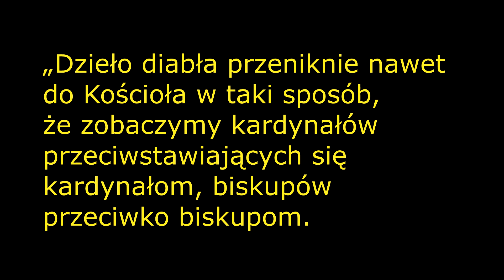Odeszła do Nieba wizjonerka z Akita - siostra Agnes Sasagawa, miała 93 lata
Orędzie z Akita wypaełnia sie na naszych oczach...